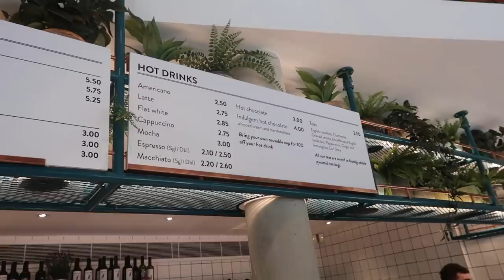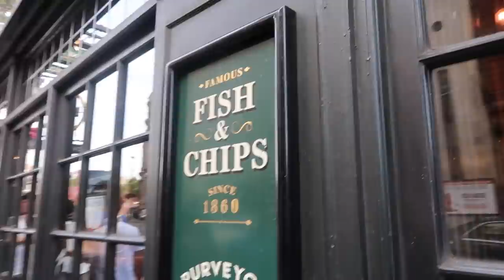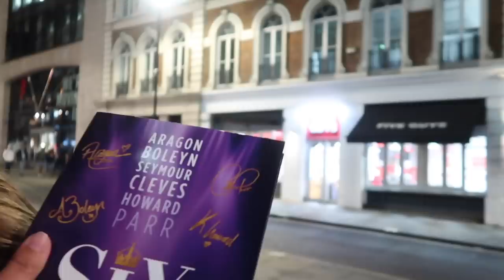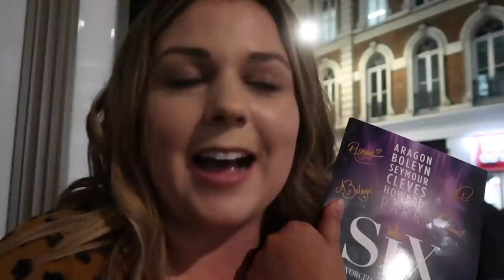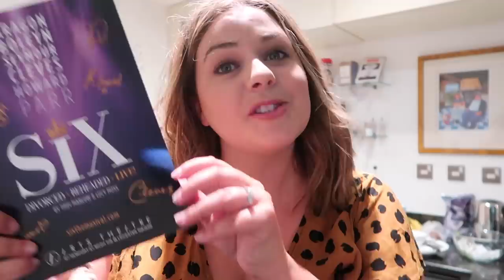Seeing My Favorite Musical in LONDON!! (i'm freaking out)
I'm freaking out, we saw Six the Musical in London, it's my first time seeing a west end show! In this Europe travel vlog, it's our first full day in London, England. We did some sightseeing around London, had some great British food, and then saw the original cast of Six the Musical!
❤ OPEN ME!

❤ This video was edited by Ricky Dillon!

MY EQUIPMENT//